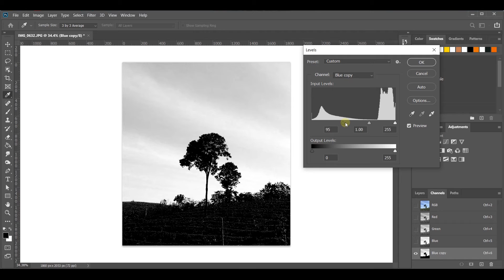How to Cut Out a Tree in Photoshop (Tutorial)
In this video I'll show you how to cut out tree in Photoshop (easy tutorial)